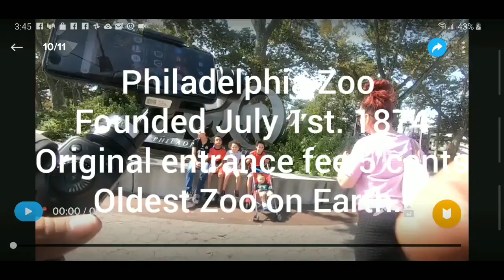The oldest zoo on planet Earth the Philadelphia zoo.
WOUND CARE/ MEDICAL SUPPLIES:

E'LIAS CHRISTMAS AMAZON WISH LIST.

E'lyjahs Christmas

Tre's Christmas

AMAZON WISH LIST:

Feat.Arik Divne (1st song)
AKA. MATTHEW RIVERA
DATPIFF.COM
TWEETER..

Zhiyun Smooth 4 3-Axis Handheld Smartphone Gimbal Stabilizer, Upgraded Phone Gyro Stabilizer Vlog Tripod w/Focus Pull&Zoom for iPhone Xs Max X/8 Plus/7/SE Samsung Galaxy S9+/S8/S7 etc Mobiles (Black)

GoPro HERO7 Black Bundle Froggi Extreme Sport Kit 32GB Memory Card